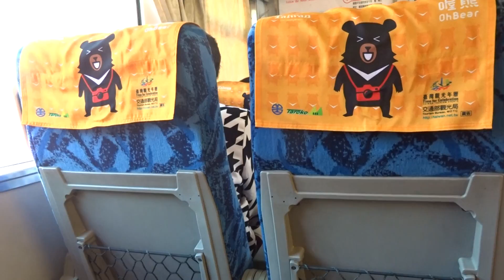アキーラさん利用④台湾・特急列車・自強号（高雄⇒台東）Express train from Kaohsiung city to Taidong city in Taiwan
高雄から台東へ移動。自強号という特急列車が、台湾版新幹線が9年前に開通する前に、一番速い特急列車でした。
イギリス製のEMU100型電車で1978年から運行開始。少し古さを感じますが、シートピッチがあり広々としています。1時間15分で到着。帰りも利用しました。

平成２８年(２０１６年）１０月に２週間の日程で台湾を周遊、
台北⇒台中⇒嘉義⇒台南⇒福瀬村⇒高雄⇒台東⇒花蓮⇒太魯閣⇒台北と１周しました。